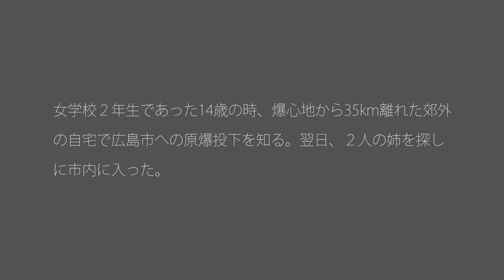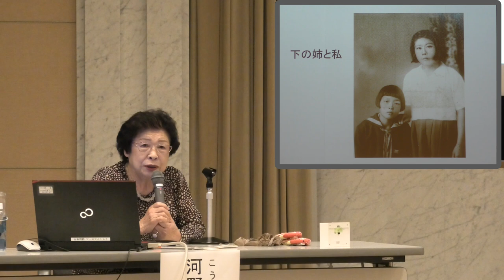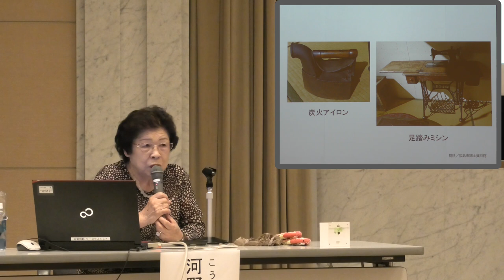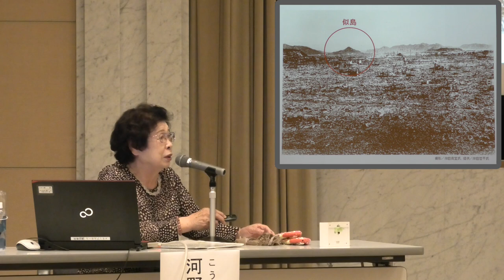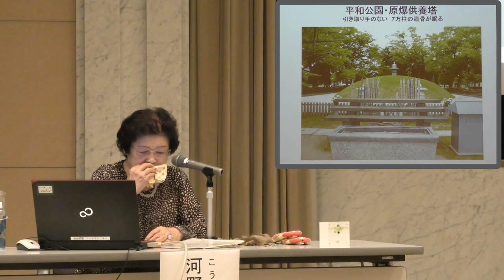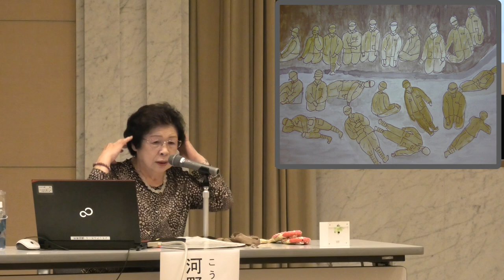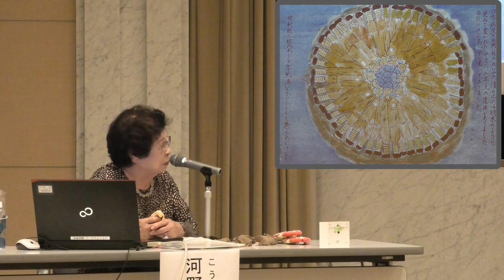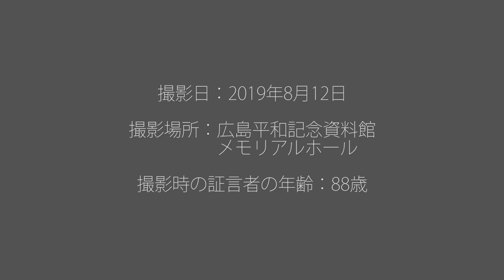ヒロシマの被爆体験講話 河野 キヨ美 （こうの きよみ）証言者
広島平和記念資料館の証言者　河野　キヨ美 （こうの　きよみ） さんによる被爆体験講話です。
広島を訪れた修学旅行生に向けて、自らの被爆体験と平和への思いを語った内容です。

（証言者プロフィール）

河野　キヨ美 （こうの　きよみ）
１９３１年（昭和６年）生まれ。撮影時８８歳。
女学校2年生であった14歳の時、爆心地から35km離れた郊外の自宅で広島市への原爆投下を知る。翌日、2人の姉を探しに市内に入った。
広島平和記念資料館の被爆体験証言者として、２０１４年（平成２６年）４月から活動を開始。